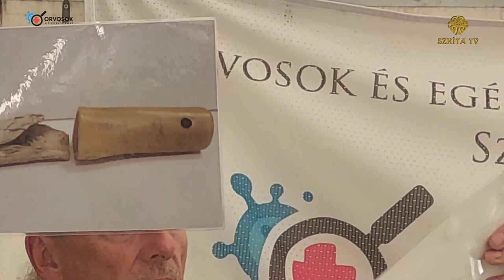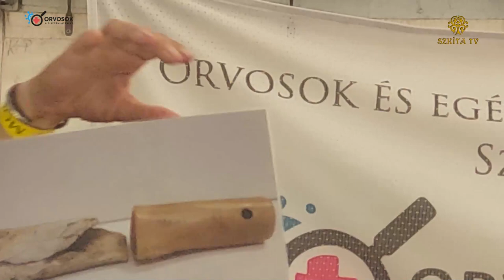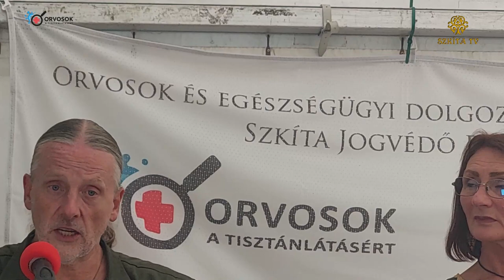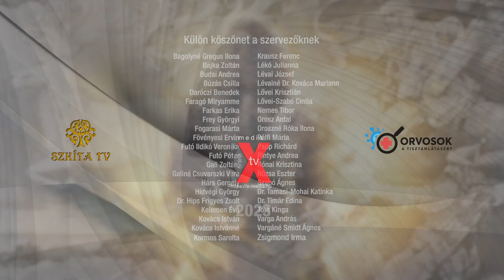MOGY 2023 Alexander Horsch - Ősi hangszereken – koncert